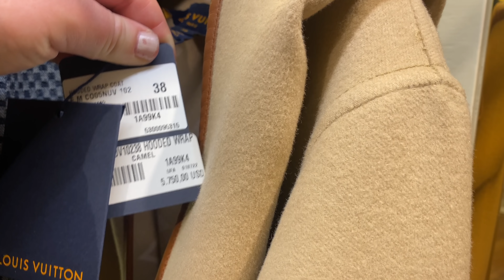NYC MADISON AVE. LOUIS VUITTON Luxury Shopping Vlog Full Store Tour ♡ Bags RTW ♡Accessories + Shoes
Watch in 4K - New York City NYC MADISON AVE.

(sign up with your email ↗️ so you'll be the first to know when it launches in a few days!)

Welcome to this video, if it’s your first, my name is DV and I’m really happy you found my channel.

I post weekly vlogs + sit down videos on Fashion, Lifestyle & Luxury

Virgil Abloh Winter Collection
Virgil Abloh Louis Vuitton Collection
Louis Vuitton Coussin Bag
New Louis Vuitton bags 2022
Louis Vuitton bag
Louis Vuitton Virgil Abloh Spring Summer Collection
Louis Vuitton bag 2022
Louis Vuitton unboxing
Louis Vuitton unboxing 2022
Luxury bag
Luxury fashion
Luxury shopping
Luxury Haul 2022
Luxury Unboxing
Luxury Haul Wishlist
The Best Places To Shop For Luxury
Prada Bag Collection
Prada Cahier Bag Review
Hermes Craie Kelly
Hermes Bleu Brume Kelly
Hermes Black Kelly Gold Hardware
Hermes Birkin
Hermes Kelly
Hermes Unboxing
Hermes Haul
Hermes Luxury Shopping Vlog
Hermes Kelly 25
Hermes Kelly 28
Hermes Birkin 25
Hermes Birkin 30
Picotin 18 Review
Hermes
Hermes Shop With Me
Come To Hermes With Me
Hermes Oran Sandal
Hermes Oasis Sandal
Hermes Avenue Sandal
Hermes Legend Sandal
Hermes Constance
Hermes Journey
Chanel 22p
Chanel 22c
Chanel Cruise Collection 2022
chanel 21k collection
Chanel 22C Cruise Collection
Chanel Classic Flap
Chanel Luxury Shopping Vlog
Chanel Fall Winter 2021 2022 Collection
New Chanel
Chanel 19 Bag
Chanel Top Handle Bag
Chanel So Black 2021
Chanel Rose Gold Hardware
Chanel woc
Chanel Mini Rectangular Flap
Chanel Mini Square Flap
Chanel Medium & Chanel Old Medium Boy Bag + Chanel CC Trendy Bag
Chanel Vanity Case
Chanel Mini Coco Handle Bag vs Chanel Small Coco Handle Bag
Chanel Classic Flaps
Chanel Jumbo Classic Flap
Chanel WOC aka Chanel Wallet On Chain
Chanel Seasonal Bags & Much More!